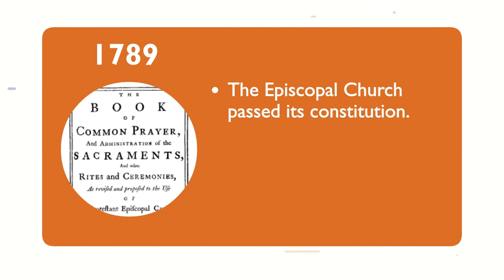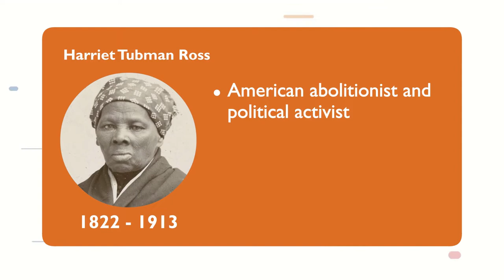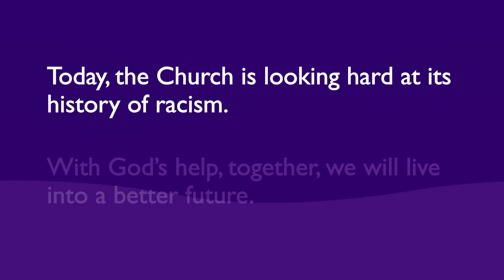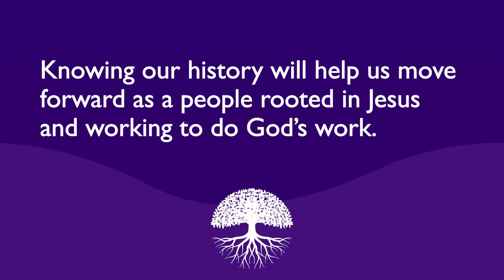TryTank Explainer Video Series: The History of the Episcopal Church